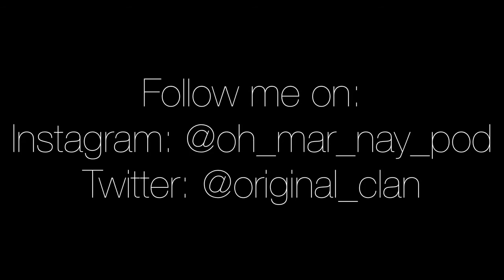Vlog #1 / Sara Campos Becomes Commander Lexa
Hope you guys enjoyed that vlog! I plan to post a vlog every Tuesday!